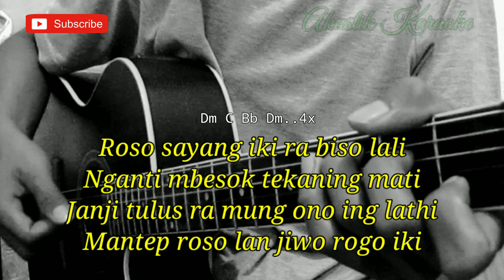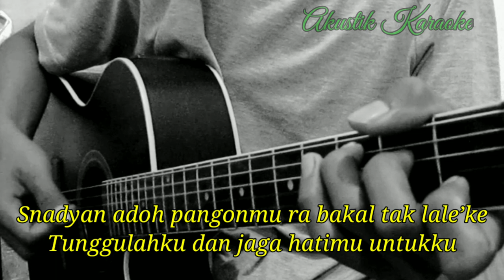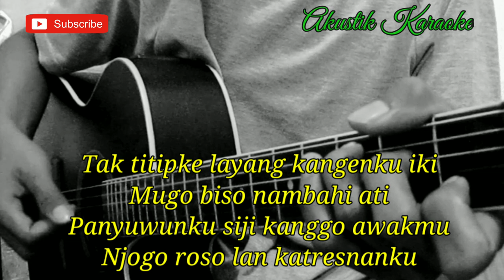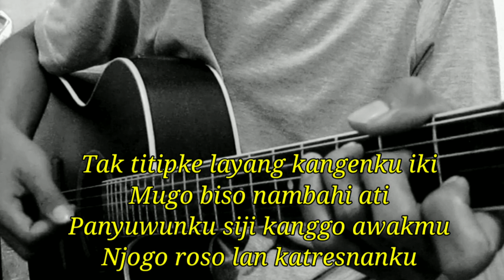Esa Risti - Layang Donga Restu (Akustik Karaoke) | Lirik | Chord Gitar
Halo sodara kali ini ada lagu terbaru esa Risti layang donga restu

Semoga video karaoke layang Donga restu esa Risti bermanfaat bagi anda ya

Lirik layang dungo restu